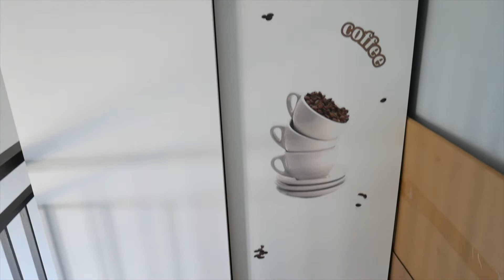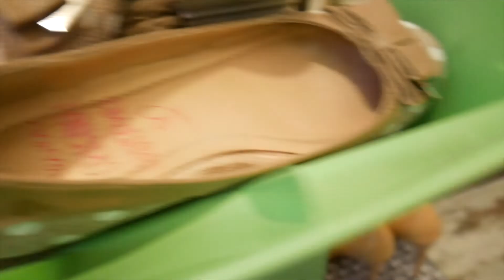Facciamo insieme il cambio scarpe...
oggi vi porto con me durante il cambio scarpe inverno-estate. Colgo l'occasione anche per farvi vedere alcuni modelli indossati, sono quelli che amo di più in assoluto...

A presto,
Simobí